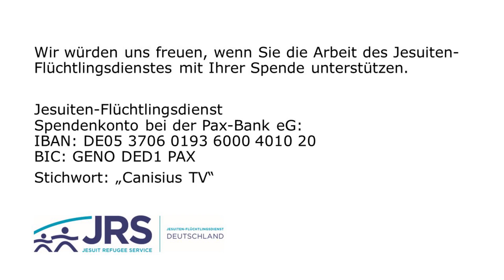Johannessplitter: Ich muss kleiner werden Joh 3,30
Time to say goodbye für Johannes den Täufer. Nicht leicht, so am Gipfel des Triumphs die Bühne freizumachen! Hut ab, Johannes!